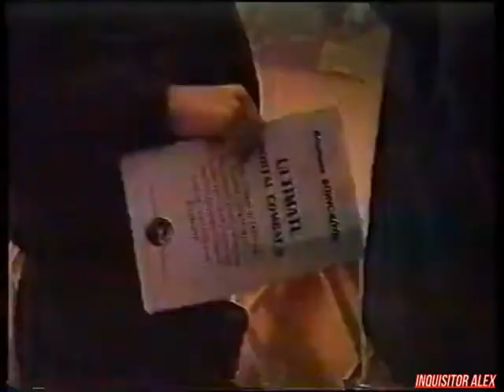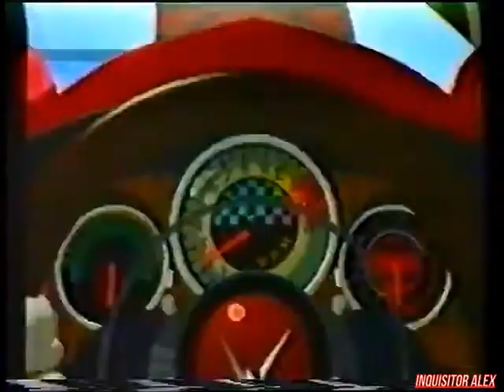03 - Бонус Клуб - Турнир Ultimate Mortal Kombat 3 (ТК "Шарк ТВ", 1997 год) 576p+t+шумодав 20%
03 - Бонус Клуб - Турнир Ultimate Mortal Kombat 3 (ТК "Шарк ТВ", 1997 год) 576p+t+шумодав 20%

Итоги турниры Ultimate Mortal Kombat 3
Победители:
- Олег (?), второй победитель турнира
- Аркадий, первый победитель турнира

Подытоживания Конкурса Рисунков:
1. Табухин Никита, выиграл - приставку [Kenga] Ken Boy
2. Идиатуллин Вадим, выиграл - картридж 8-бит
3. Медведев Сергей, выиграл - каталог SEGA
4. Балхияров Лев, выиграл - каталог Dendy
5. Зиянгиров Артур, выиграл - каталог Ultimate

Обзор:
- Soul Edge\Soul Blade (Sony PSX)
- K-1 Grand Prix (Sony PSX)
- Moto Toon Grand Prix 2 (Sony PSX)
Обработка видео\аудио - Inquisitor Alex
Над программой работали:

- Геймер Боб
- Менеджер Женя
- Профессор Давлет
- Риал Драйв
- Sir-Max
- Mr. SOS